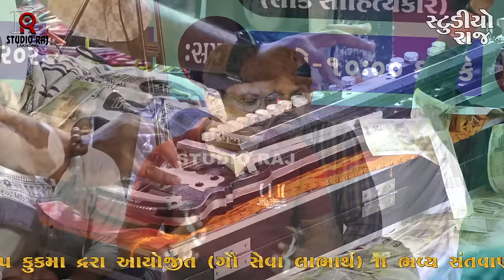GOPAL SADHU || BHAJAN || SANTVANI || 2023 || KUKMA- BHUJ KUTCH